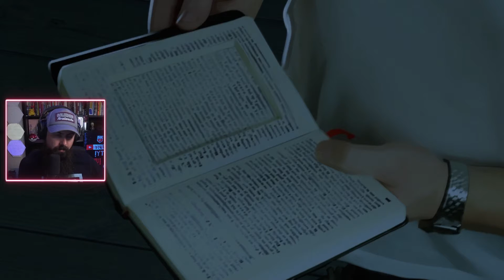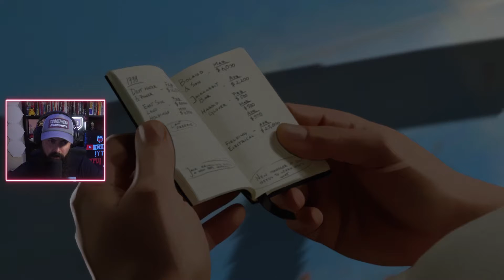MrBolterrr Plays As Dusk Falls - Full Gameplay - Episode 5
My full gameplay experience of ASDUSKFALLS
I really enjoyed the game and I hope you do too!
Checkout more of MRBOLTERRR ASDUSKFALLSGAMEPLAY videos on my channel